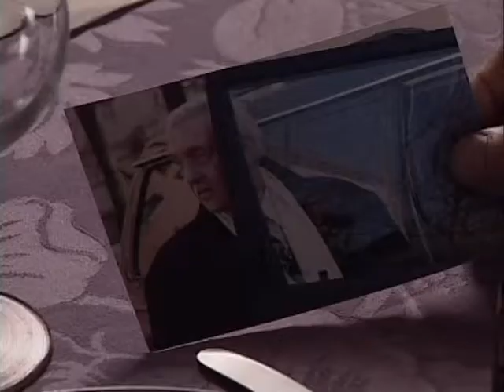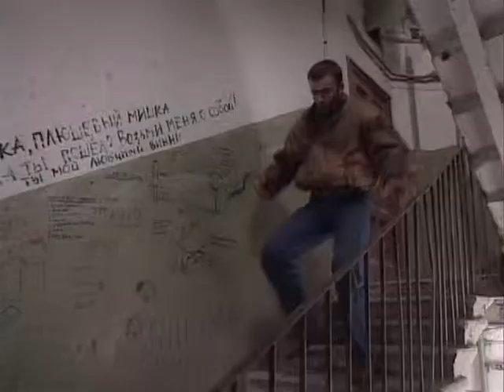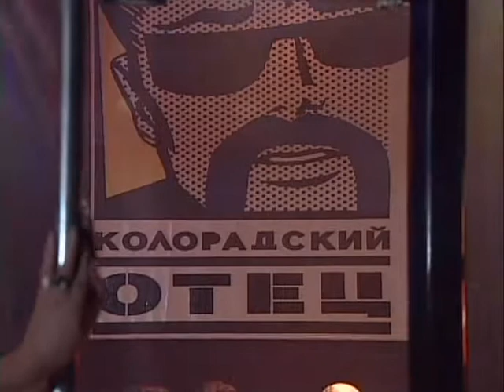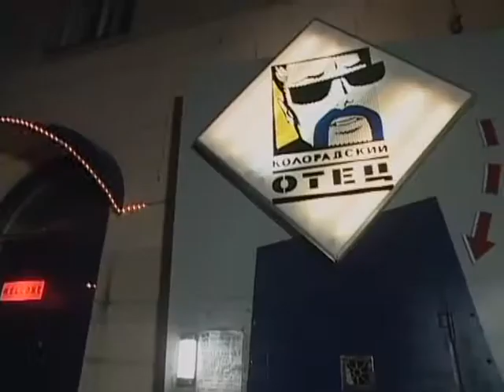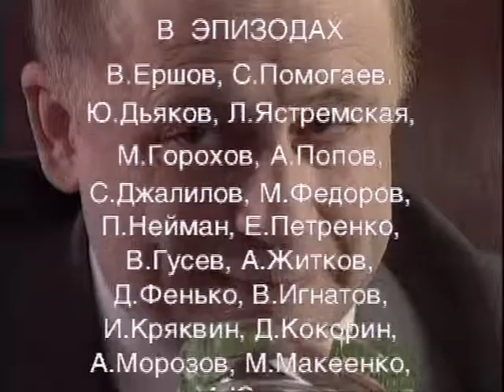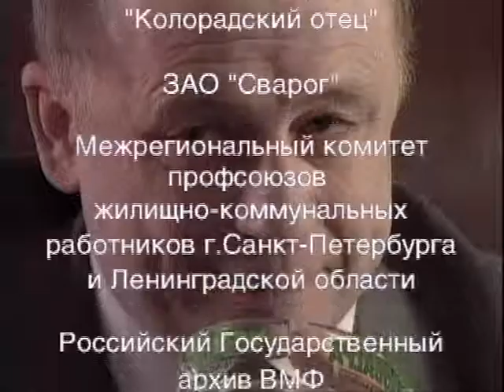Агент национальной безопасности 1 сезон 8 серия - Легион.